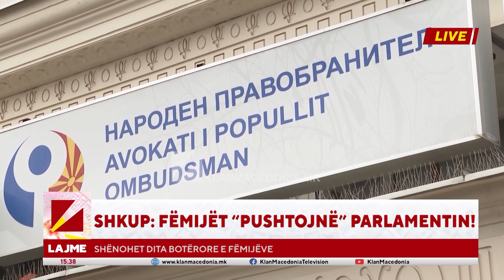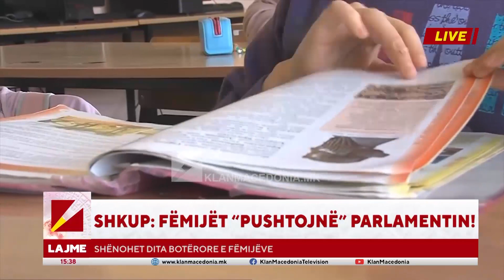Edicioni Informativ, Klan Macedonia - 20.11.2023 | 15:30